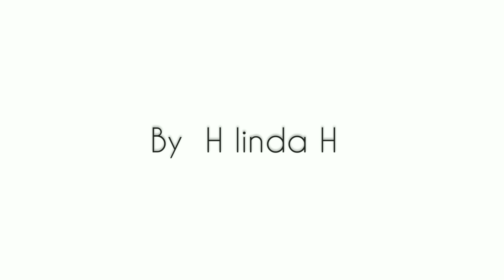SHOT BY H LINDA H #112